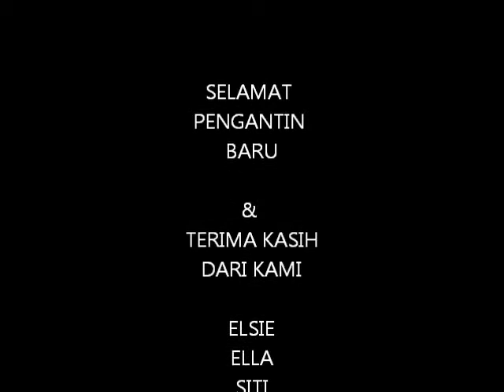Azieraini & Azhari's Wedding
3 Dinar Emas
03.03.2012